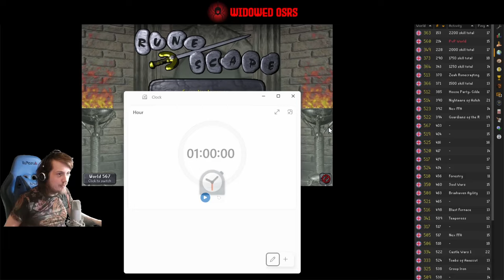Bits and Bobs | S3 E35 | OSRS